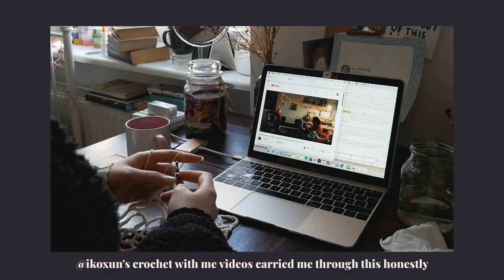crocheting a spider web top to become arachne the queen of spiders for halloween 🕷✨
Happy Halloween you guys!! :)))

Although this is not like my usual long greek gods & goddesses videos, it is greek mythology inspired and I hope you still like it hehe!

The pattern I used for the top: